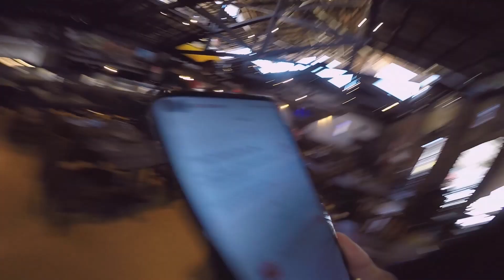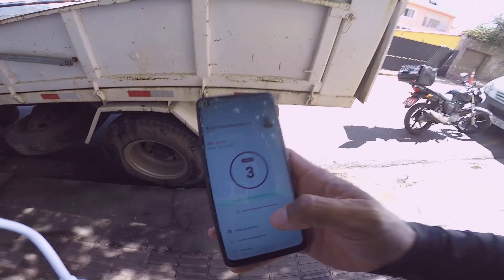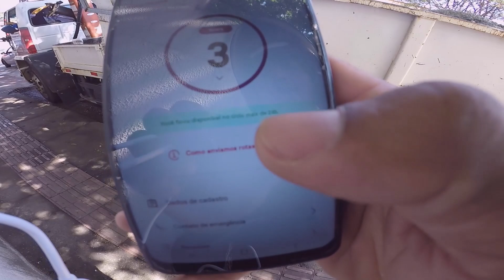GANHEI UMA COMPRA DO IFOOD, COMO FOI ?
MAIS UM VIDEO TOP PRA VOCÊS

LOGGI - QK653k (NAO PEDE MAIS PLACA VERMELHA)

BORZO - 3RW4TM4